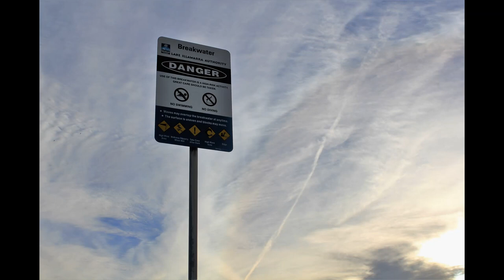spectacular morning, pt2/4..red cloud ,halo trail...[pics]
Windang nsw Oz..2017-08-10...pt2/4..[pics]
Crazy red clouded sky , halo ...still very calm..From Windang Island...